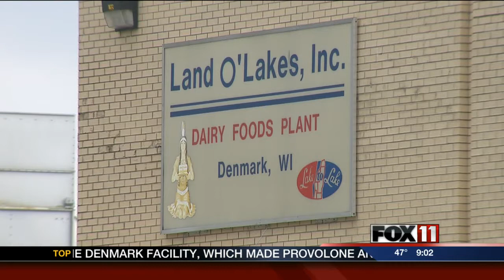Land O'Lakes closing its Denmark plant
A long-time worker at the Denmark Land O'Lakes plant sits down with FOX 11's Kelly Schlicht to discuss what's next, after the plant announced it's closing.